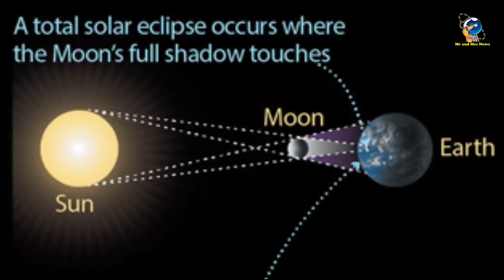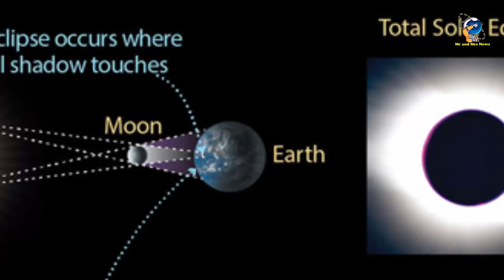GERHANA MATAHARI TOTAL, 8 APRIL 2024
Ramadhan Tahun 2024 Ini akan Terjadi Gerhana Matahari Total

Gerhana Matahari Total adalah fenomena yang terjadi ketika matahari, bulan, dan bumi berada dalam satu garis sejajar sehingga bayangan inti (umbra) bulan menutupi seluruh sinar matahari. Daerah bumi yang berada di bawah bayangan inti bulan akan mengalami Gerhana Matahari Total.
Tahun ini, Gerhana Matahari Total dijadwalkan terjadi pada Senin, 8 April 2024.

GERHANA MATAHARI
GERHANA MATAHARI TOTAL
GERHANA MATAHARI 2024